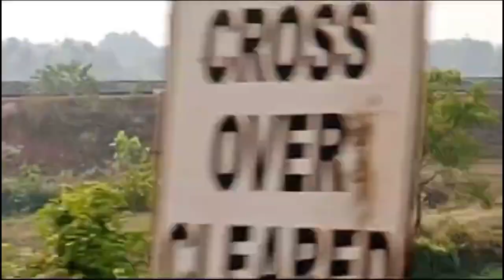మా అమ్మ వాళ్ళ ఇంటిలో పూజుకి నేను వేలేను 🙏🙏🙏